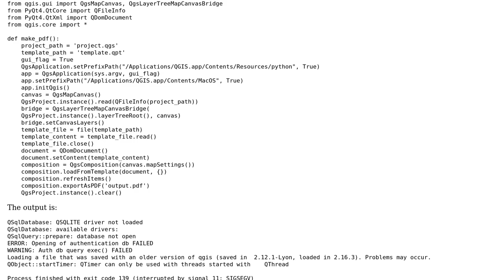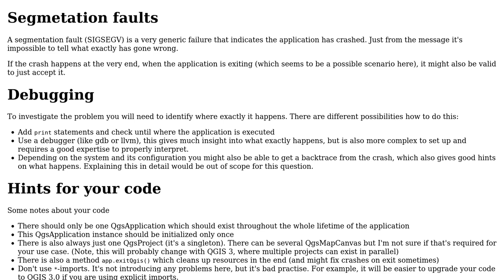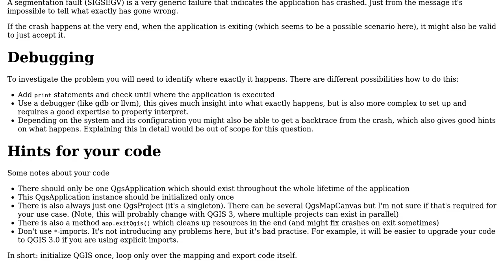GIS: SIGSEGV crash in standalone pyqgis app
With thanks & praise to God, and with thanks to the many people who have made this project possible! | Content (except music & images) licensed under CC BY-SA | Music | Images & others | With thanks to user Matthias Kuhn user Ben Mayo and the Stack Exchange Network Trademarks are property of their respective owners. You are responsible for your own actions.